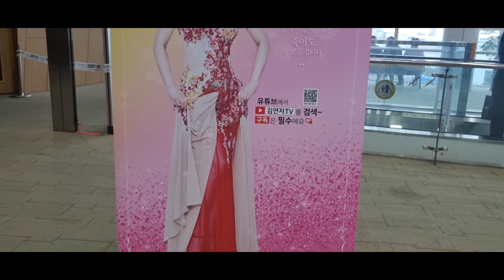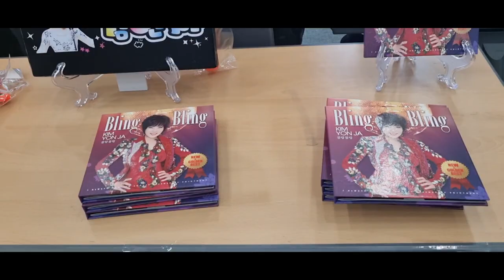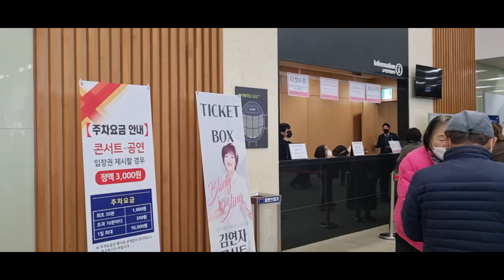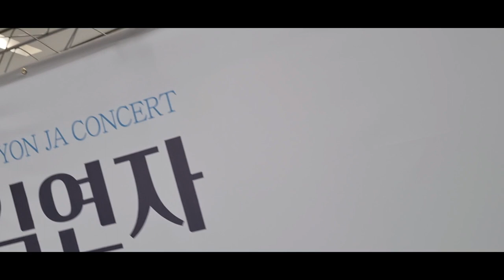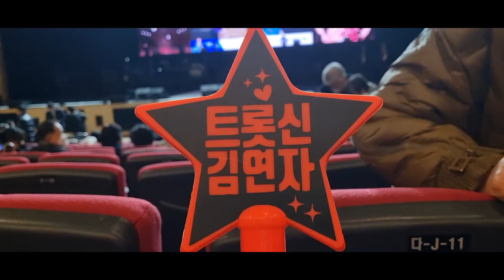트롯신김연자 콘스트왔어요